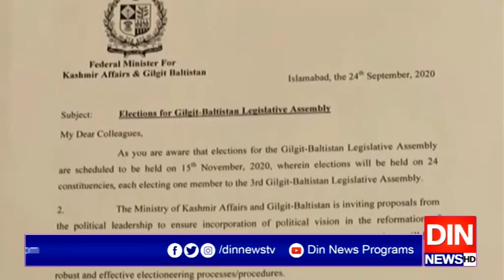گلگت بلتستان قانون سازی میں دیگرپارٹیوں کی شراکت چاہتےہیں،وزیراعظم